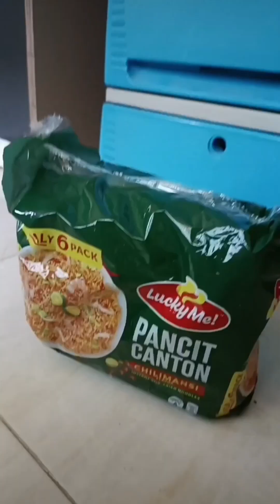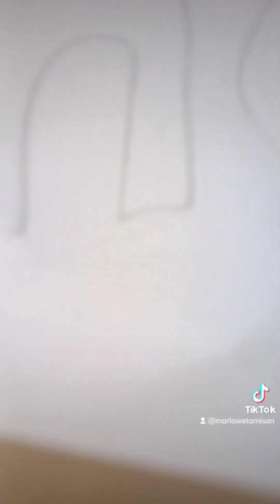KN's Show (Episode 2) | KN haves fun in his new house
KN & Kent were on the balcony and they went back to the past. Kent & KN had magic together to see who got the best one. And after that they read, sleep, play, and have lots of fun that they laugh.